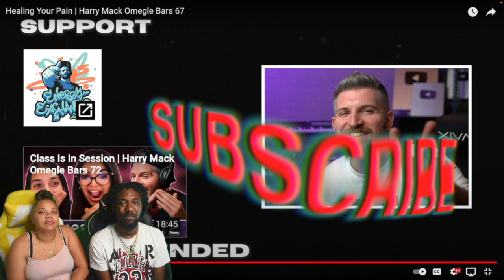FIRST TIME HEARING Healing Your Pain | Harry Mack Omegle Bars 67 REACTION